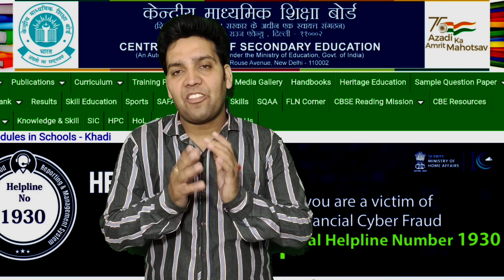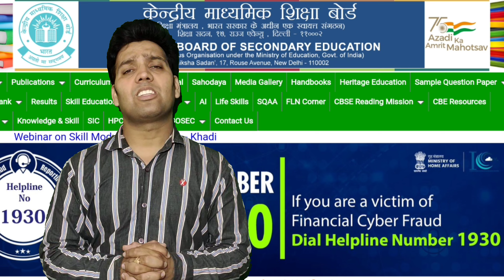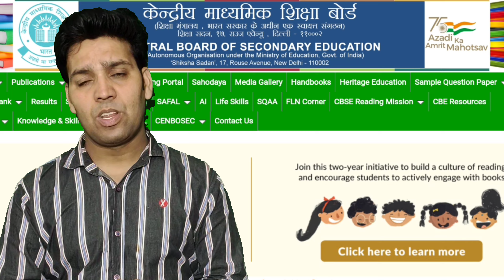cbse result 2023, cbse result 2023 class 10, cbse class 12 result date 2023,cbse,@cbse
Nas success point
nas success point,
ns success point
Nas
ns
NAS
nas
Nas point,
NAS SUCCESS
Nas success point
nas success point
Sunil Chaudhary
Sunil Kumar Chaudhary
Nas
nas
nas su
Nas Nas Nas Nas Success
Cbse result class 12 2023
12 result cbse board
10 result cbse
Cbse class 10 ka result kab aayega
cbse class 12 ka result kab aayega
सीबीएसई रिज़ल्ट क्लास 10

Welcome to NAS SUCCESS POINT Educational you tube channel Real and authentic information  available here. My self Sunil Kumar Chaudhary